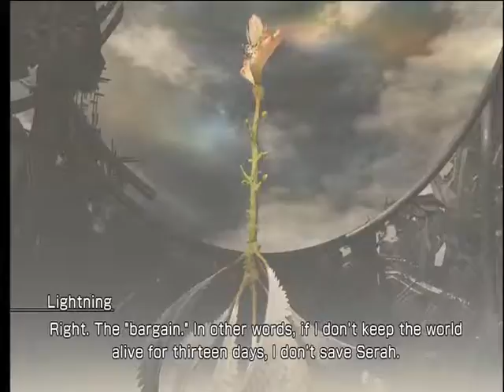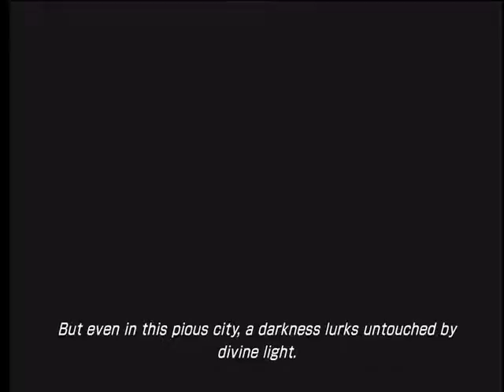Lightning Returns: Final Fantasy 13 Part 4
Now it begins for real. Final instructions from Hope @ the Ark, transported to the Luxerion for our first 2 quests, it's on now! Part 5 coming up.